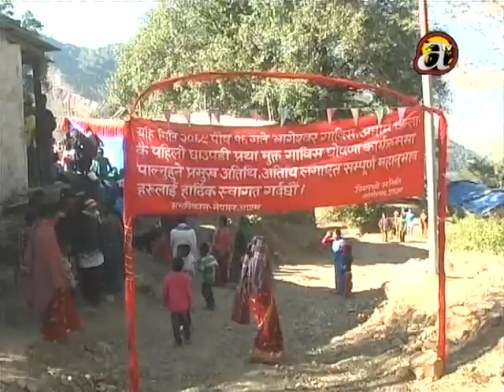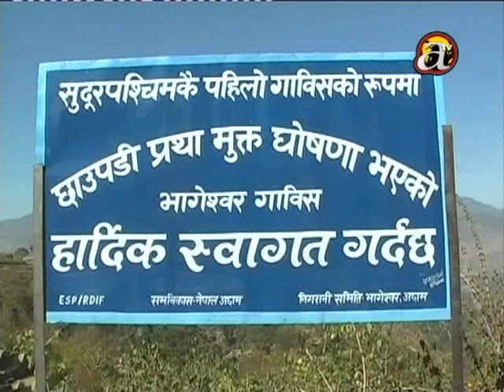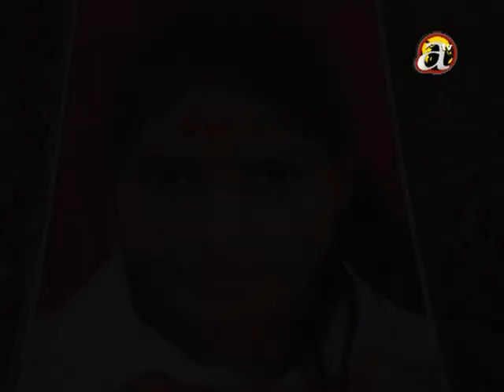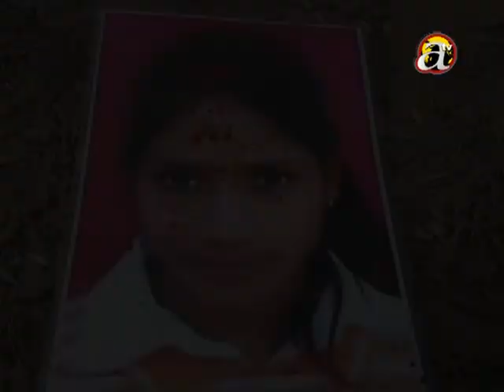Chhaupadi program Achham, Bhageshowr vdc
Sudoorpaschim Bises Program telecasts on avenues television, every Friday at 5:30 to 6 pm and and Saturday at 11:30 to 12 Am, presented by hikmat rawal, bureau chief of avenues television.
It has been running for the last three years.
This episode is the episode of Chhaupadi. You know Chhaupadi is the deep-seated social tradition of western nepal, specially  Farwestern region. so we have tried to show the painful life of women and have depicted that how women are spending theie life in shed and raising the voice against this tradition.